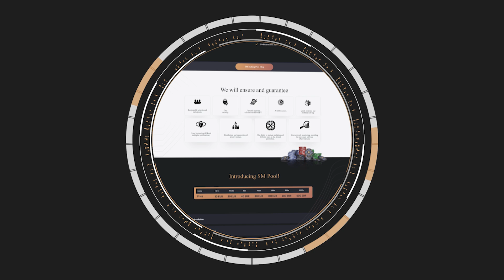Spin & Go EV Pool | SM Staking - Series Part 6 | Discover the Premier Spin & Go Poker School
Part 6 - SM POOL

Join the SM Pool, an exclusive initiative from SM Staking designed to help Spin&Go players reduce variance and increase their EV. With over 8 years of experience, SM Staking has created a system that minimizes variance by up to 15 times while keeping you competitive in both Nitro and regular formats.

Ready to improve your game?